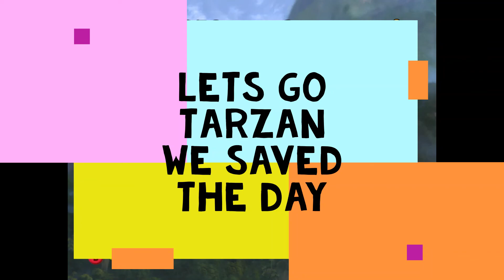Tarzan Gameplay 4